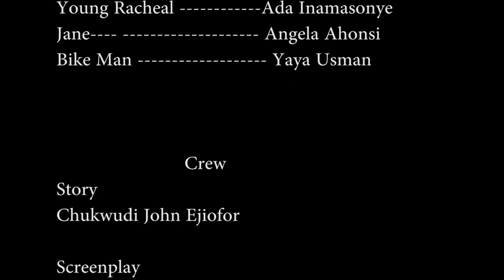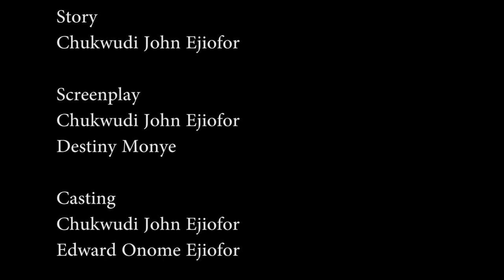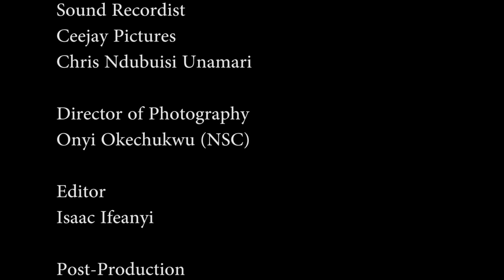TOO late edited new